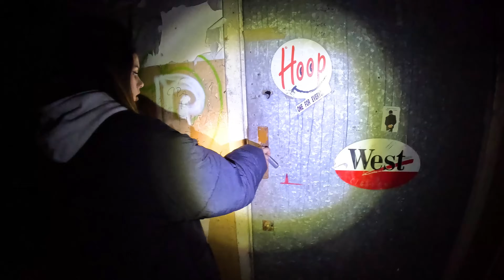ODWIEDZILIŚMY NAWIEDZONY PAŁAC W KTÓRYM...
WBIJAJ NA SKLEP TEENZ!

Sprawdź nas na Instagramie!